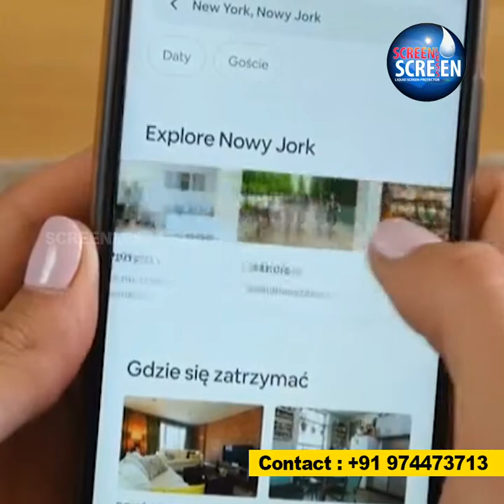Bio Screen Guard | ഫോൺ നിർമ്മാതാക്കൾ നമ്മളെ കബളിപ്പിക്കുകയായിരുന്നു എന്നല്ലേ നിങ്ങൾ ആലോചിക്കുന്നത്..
ഒരു മൊബൈൽഫോൺ വാങ്ങിയാൽ നമ്മളെ ഏറ്റവും കൂടുതൽ അലട്ടുന്ന കാര്യമെന്താണ്?
തീർച്ചയായും അത് അതിൻറെ സുരക്ഷ തന്നെയാണ്...
പക്ഷേ ഈ സുരക്ഷ ഒരുക്കുമ്പോൾ അത് നമ്മുടെ സംതൃപ്തി വല്ലാതെ ബാധിക്കാറുണ്ട്.
അങ്ങനെ പരാതികൾ നീണ്ടു നീണ്ടു പോകുന്നു ഇതിനൊക്കെ ഒരു പരിഹാരമായാണ് ഞങ്ങൾ ബയോ സ്ക്രീൻ പ്രൊട്ടക്ടർ  അവതരിപ്പിക്കുന്നത്...
കൂടുതൽ വിവരങ്ങൾക്ക് ബന്ധപ്പെടുക.